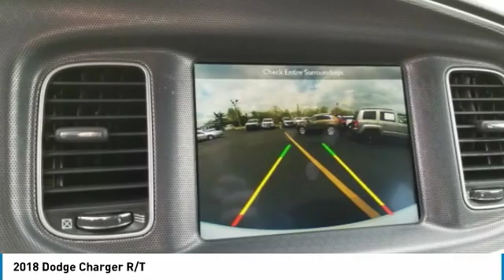2018 Dodge Charger 37629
2018 DODGE CHARGER Columbus, OH
Stock# 37629

This 2018 Dodge Charger R/T, has a great White Knuckle Clearcoat exterior, and a clean Black interior! New Arrival! CARFAX 1-Owner! This model has many valuable options -Bluetooth -Heated Front Seats -Heated Mirrors -Fog Lights -Rear Wheel Drive -Power Windows -Steering Wheel Controls FUEL ECONOMY EPA HIGHWAY 25.0 AND EPA 16.0 CITY Automatic Transmission On top of that, it has many safety features 8-way power adjustable drivers seat -Traction Control -Stability Control V8 Power ABS Breaks Based on the excellent condition of this vehicle, along with the options and color, this Dodge Charger is sure to sell fast. Call to confirm availability and schedule a no-obligation test drive! We are located at 1888 Morse Rd, Columbus, OH 43229. We are a family-owned and operated dealership and most importantly women-owned!